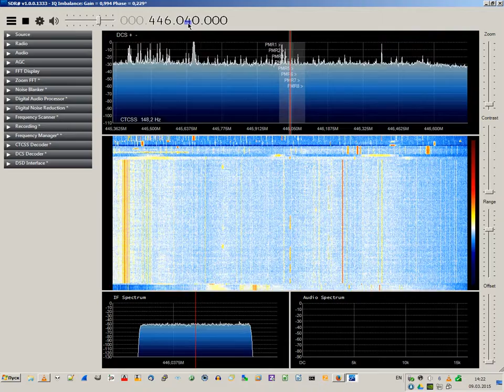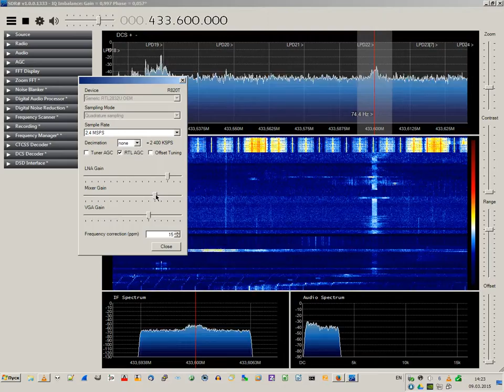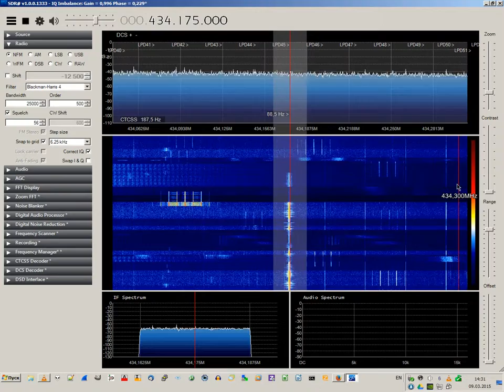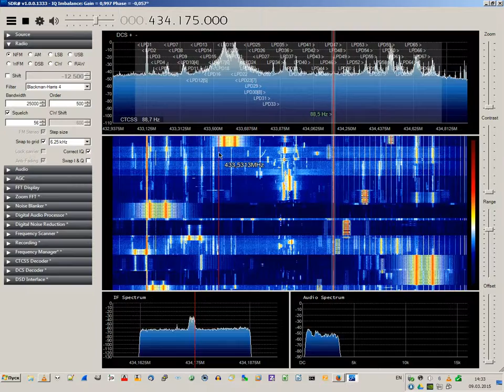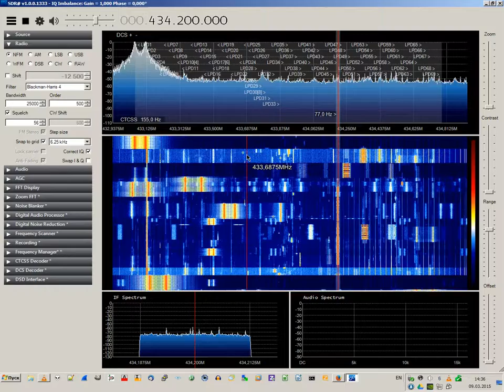RTL2832+R820T 70sm 430-450mhz + Vertical dipole antenna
Китайский DVB-T донгл+антенна из пивных банок :)